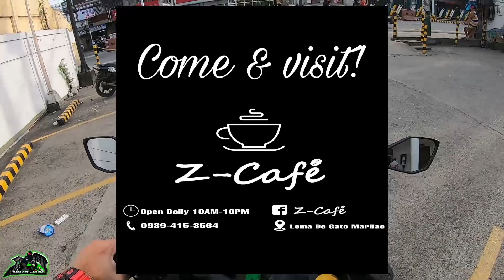PASUKAN NA NAMAN | BOMBAHAN SA SCHOOL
PASUKAN NA NAMAN
BOMBAHAN SA SCHOOL
KAYA MARAMING ESTUDYANTE ANG NAGREREQUEST NG BOMBA